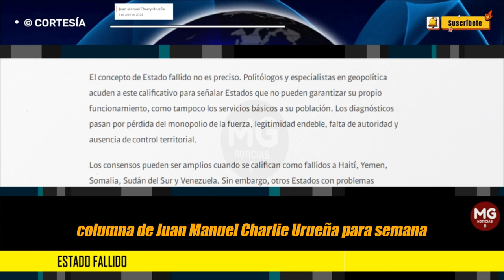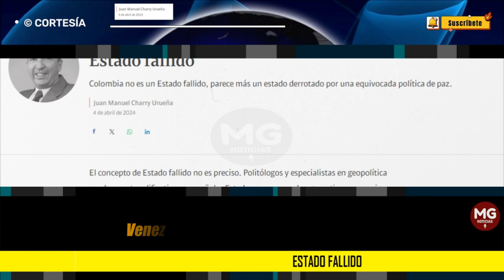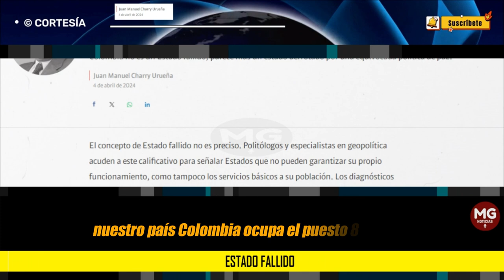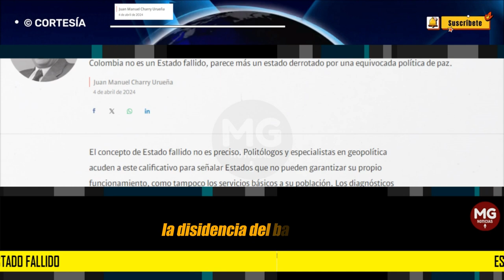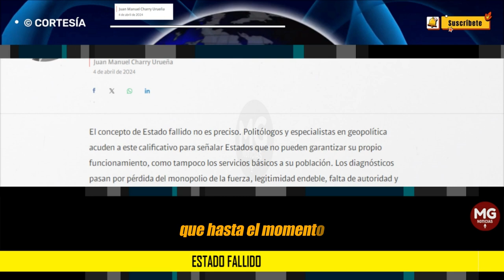ESTADO FALLIDO ❌ Columna Juan Manuel Charry Urueña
El concepto de Estado fallido no es preciso. Politólogos y especialistas en geopolítica acuden a este calificativo para señalar Estados que no pueden garantizar su propio funcionamiento, como tampoco los servicios básicos a su población. Los diagnósticos pasan por pérdida del monopolio de la fuerza, legitimidad endeble, falta de autoridad y ausencia de control territorial.
columna JUAN MANUEL CHARRY URUEÑA para SEMANA